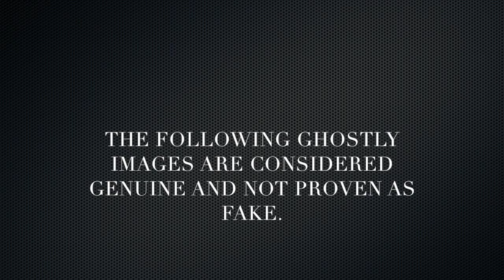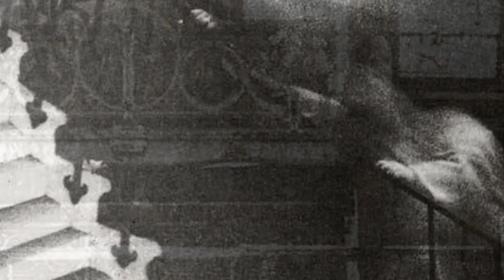Ghost Photos NOT Proven Fake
The following ghost photos are historically known to be the best evidence for those who believe in the existence of ghosts.  These images of ghosts have not been manipulated and have baffled skeptics.  Are these ghost images caught on tape evidence of paranormal activity?  Are these locations haunted?  Read more about Ghost Images Not Proven Fake